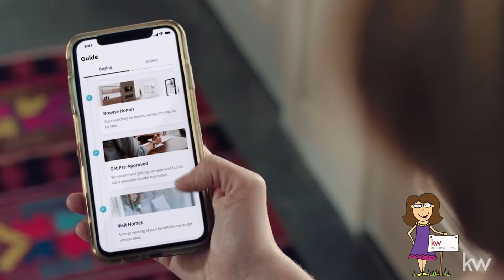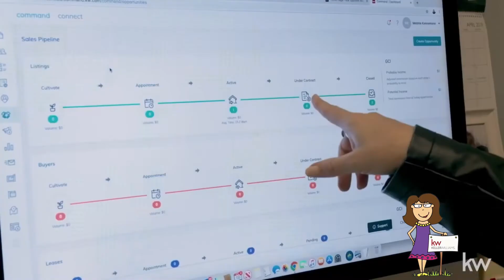Why Nancy is your REALTOR for life?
When it comes to working with the best in the industry, look no further than Keller Williams! In 2023 Keller Williams turned 40 years old, can you believe it? It's been an incredible journey working with such a ground breaking company and cannot wait to see what the future holds!